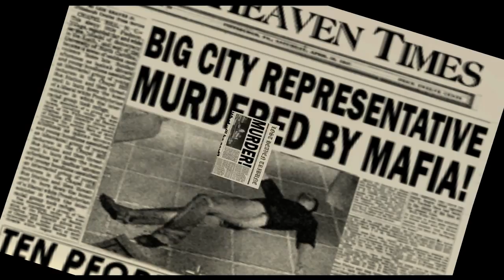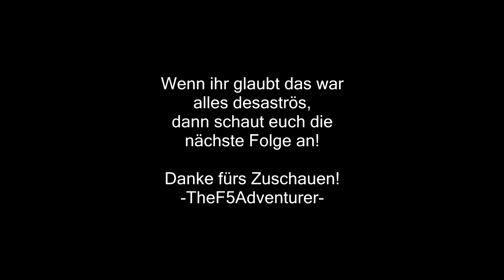Let's Play Mafia #19 - Schlimmer gehts immer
Manchmal sollte man einfach im Bett bleiben.